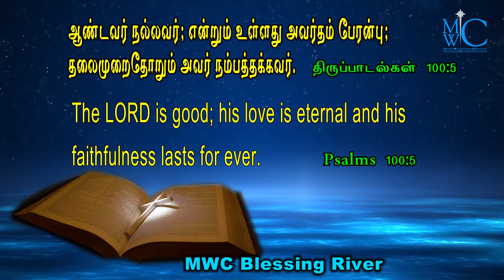holy bible words MWC Blessing River